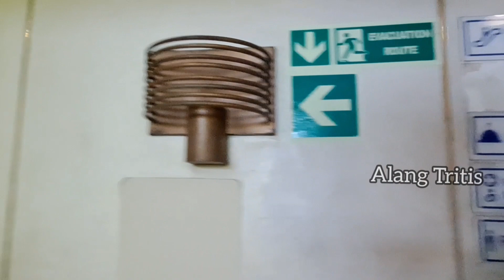Preparation For Docked Ship // Persiapan Kapal Berlabuh di Dermaga Bakauheni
Pelabuhan Bakauheni Lampung
Terima kasih
Salam Silahturahmi